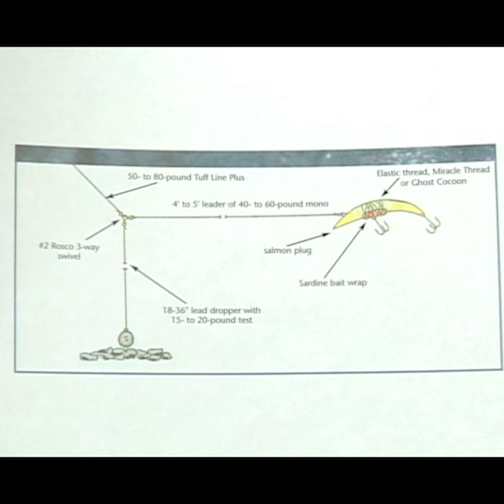Salmon Plugs & Line Diameter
The line diameter when fishing plugs and divers can make a massive difference in the presentation of the plug. In this video we will discuss the sizes of mono vs. sizes of braided line for fishing plugs like the Kwikfish, Maglip, Wiggle Wart and other plugs.

 Basically the bigger the line diameter the shallower the plug runs.